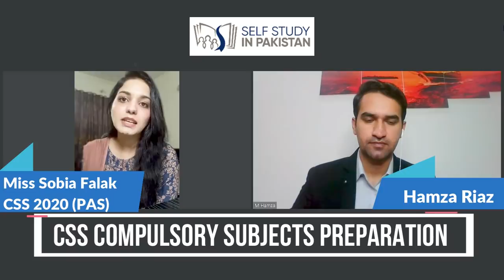BOOKS for CSS Compulsory Subjects Preparation | Sobia Falak | PAS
Recommended Books for CSS Compulsory Subjects by Ma'am Sobia Falak is a video for all aspirants who were asking about some good books for CSS preparation at home.